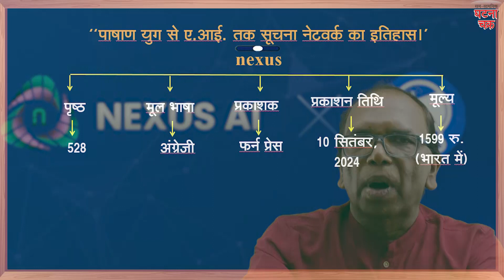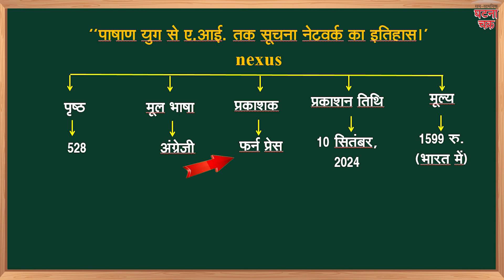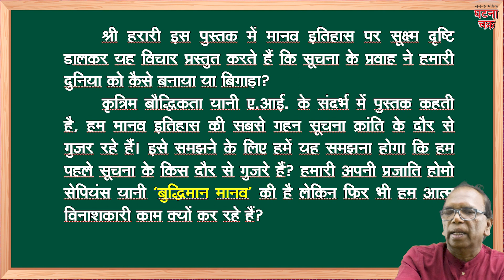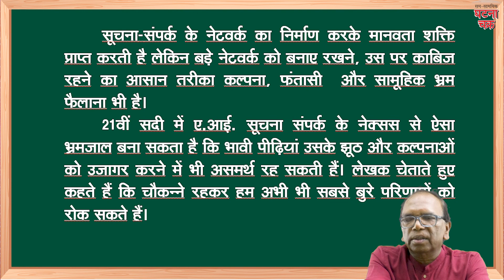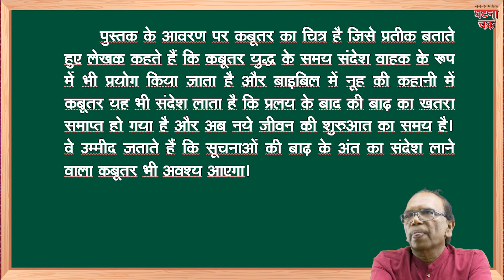Is AI a new Threat to Humanity | Nexus | Ghatna Chakra Publication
In this video we have tried to explain about a New book namely Nexus by Yuval Noah Harari . Yuval is renowned Author of book related human history.
Yuval Noah Harari is set to release a significant new book in September 2024 titled NEXUS: A Brief History of Information Networks from the Stone Age to AI. This non-fiction work examines the vast scope of human history, exploring how the exchange of information has shaped, and sometimes disrupted, our world.

We are currently experiencing the most significant information revolution in history, and to fully grasp it, we must understand the past. Despite calling ourselves Homo sapiens – the wise humans – we often engage in self-destructive behavior. Why are we on the brink of ecological and technological self-destruction? Human power comes from forming vast networks of cooperation, and the easiest way to create and sustain these networks is by spreading fictions, myths, and mass delusions. In the 21st century, AI could become the foundation of a new network of delusions, making it difficult for future generations to challenge its falsehoods. However, history and technology are not predetermined, and by making well-informed decisions, we can still avoid the worst outcomes. After all, if we can't shape the future, why bother discussing it at all?